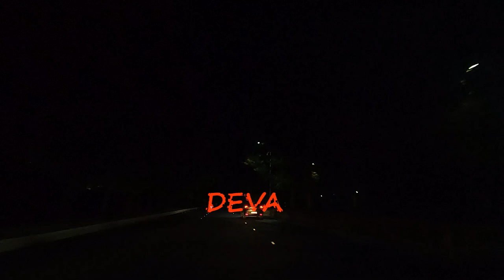KALKI MANTRA CHANTING / DRONE Cinematography Imaginepic kalki ji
श्री कल्कि भगवान का महामंत्र | Meditation Mantra | Shri Kalki Mahamantra । जय श्री कल्कि

| जय श्री कल्कि |

कलियुग में भगवान की प्राप्ति का साधन

कलयुग, चौथा और आखरी युग, जहां धर्म बोहोत कम लोगो में बचा है। जहां अधर्म , असत्य , काम ,क्रोध, पैसा, बुरी आदतें अपनी चरम सीमा पर है।
मनुष्य परेशान है, अपनी परेशानियों को ही समझ नहीं पा रहा।
हर युग में ,उनके अवतारों  और उस युग के भगवानों की अपनी ही महिमा रेहेती है।

इसी प्रकार इस युग में ,युगावतार भगवान श्री कल्कि की शक्ति बोहोत निराली है। उसी के साथ कलयुग में बुराई की शक्ति भी उतनी ही हावी है।
जो अधृष्य ताकते, बुराई, कपाट ,क्रोध, मोह, जो धर्म के विपरीत है , उनसे बचने का एक महत्वपूर्ण साधन,
इस युग के अवतार भगवान श्री कल्कि जी का नाम।

Kalki bhagwan का महामंत्र

कलयुग के पापो को काटने का मंत्र
भगवान की प्राप्ति का मंत्र

मोक्ष की प्राप्ति के लिए, अपने सारे जन्मों के पापो का नाश करने के लिए, श्री कल्कि भगवान के , जो कलयुग के महा अवतार हैं, उनकी शक्ति युक्त यह मंत्र आपकी सारे पापो को समाप्त कर मोक्ष का द्वार दिखता है।

सब तीर्थ सर्वत्र ; संभल ना अन्यत्र
क्योकि चारो युगों की "नारायण" की अनंत यात्रा का अंतिम पड़ाव है "संभल"
यही से नारायण कलियुग का अंत करके सतयुग मे प्रवेश करेंगे
यह कलियुग से सतयुग में प्रवेश का सबसे पुण्यदायी तीर्थ है
इस "कल्कि" रूप पर मोहित होकर चल पड़े कल्कि दीवाने , उल्लास से भरे फागुन का उत्सव मनाने  कल्कि के प्यारे
फूलों के रंग या भजनों की भंग सब पर चढ़ा कल्कि का रंग
गूंज रहा है नभ मंडल
"कल्कि की जय"
"कल्कि की जय" .